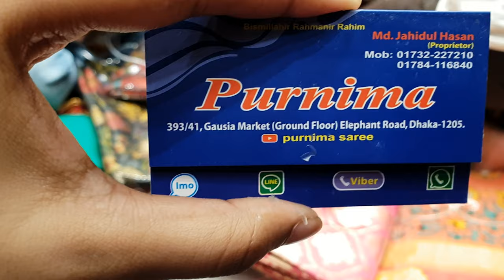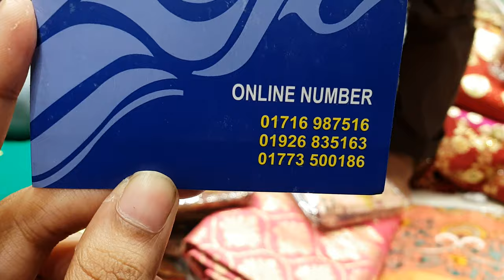নিউ ডিজাইনের পান কচি বেনারসি কাতান শাড়ি। new design benaroshi katan saree collection